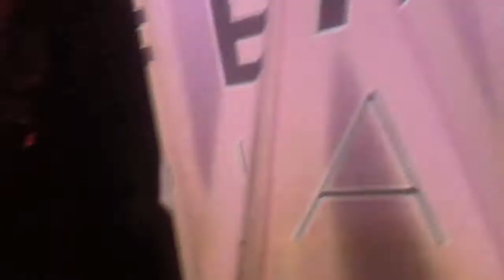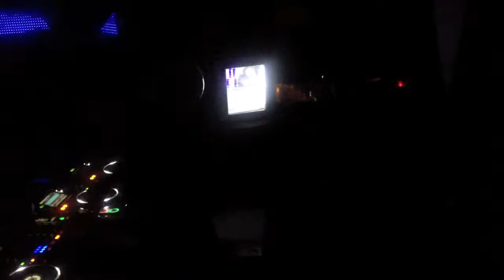Fehrplay @ Palladium Nightclub Chicago 5.3.13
@00:07 Swedish House Mafia : Until One - 16. Swedish Beauty vs. Diamond Life
@01:48 Michael Cassette - Memories (90's Piano Mix)
@02:26 ID - ID
@05:13 Cirez D - Glow
@06:53 Fehrplay - Incognito